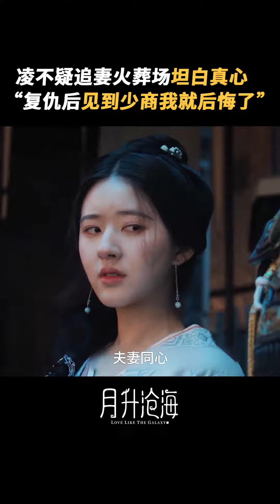抢先看：凌不疑追妻火葬场！向少商坦白真心💗《星汉灿烂·月升沧海/Love Like the Galaxy》｜吴磊 赵露思 郭涛 曾黎 保剑锋 童蕾【捷成华视偶像剧场】